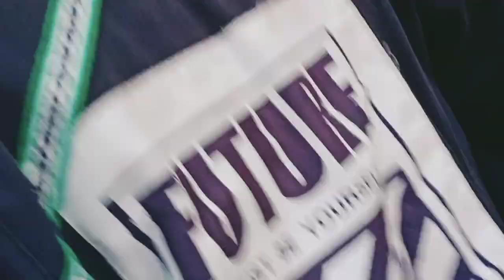Sandip weds Karuna ! Christian Love Marriage ! Love marriage couples ! Suraj Kerketta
Sandip weds Karuna ! Christian Love  Marriage ! Love marriage couples ! Suraj Kerketta vlogs !

Your queries-

love marriage
marriage
love marriage whatsapp status in
Hindi
love marriage vlog
Christian Church marriage
christian church marriage video
christian church marriage
christian church mass
christian church marriage song
christian church manila
christian church makati
christian church manchester nh
christian church maui
christian church manchester
christian church markham
church marriage
church mass
church marriage video
church mass today
church marathi songs
church making with cardboard
church mathiravilai
church mass live
church marriage kiss
church making with thermocol
Catholic Church marriage
Catholic marriage advice
catholic Church marriage kaise hota hai
Christian love marriage video
Suraj Kerketta vlogs
Kurmuloi marriage video
Kurmuloi marriage vlog video
Kurmuloi Mandli
Vlog video
2023 vlog video

Sandip Hemrom weds Karuna Kerketta

27 December 2022
Church shadi Kalijharan